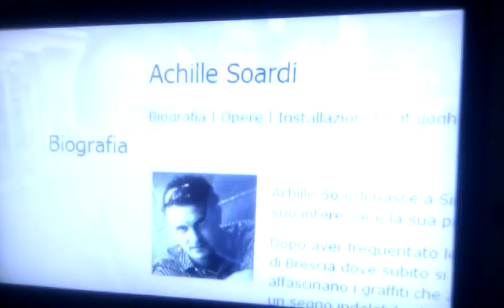Bricklane Tagging BBC News Report 21 Feb 2011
BBC News report just seen on tv.